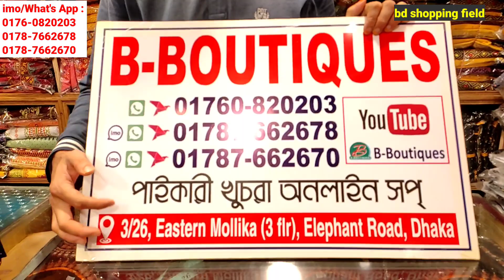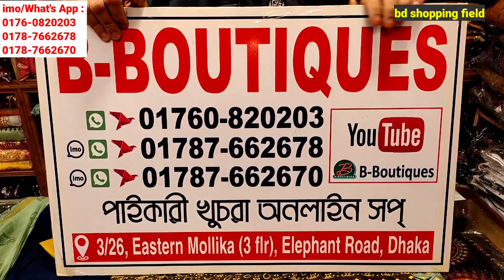নতুন ডিজাইনে চমৎকার কাজের বুটিক্সের রেডিমেড থ্রি পিস/readymade three piece